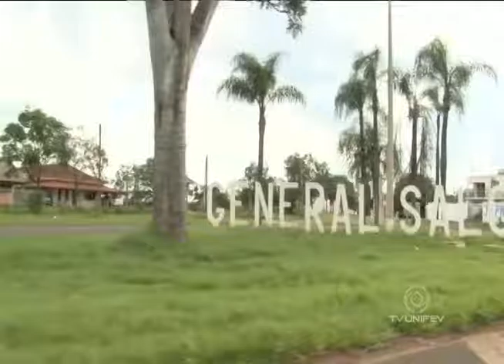Cidade tem grande potencial agrícola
O prefeito eleito pleiteia ainda o status de estância turística para atrair mais erecursos ao município